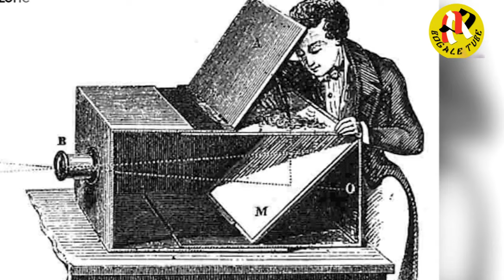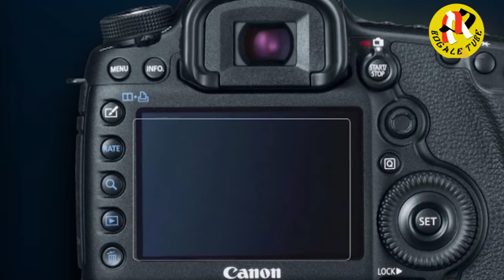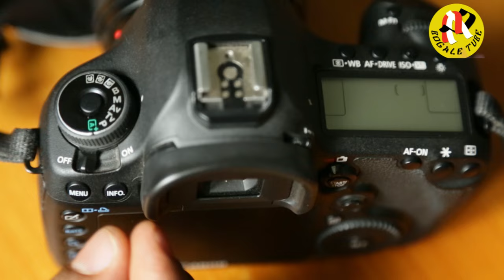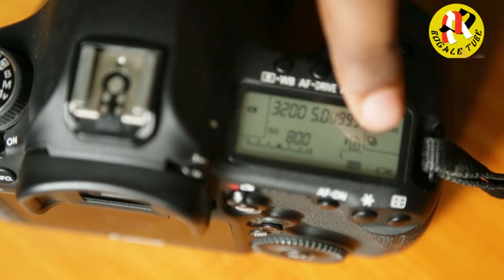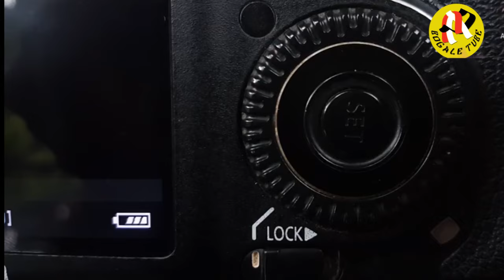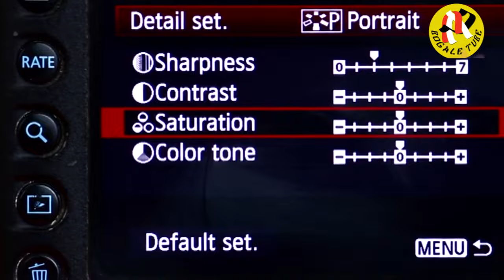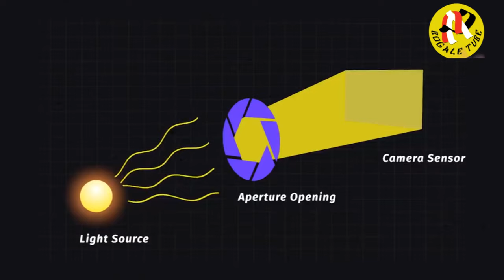የ5ዲ ካሜራ ወሳኝ ወሳኝ ውጫዊ በተኖችን እና መሰረታዊ ጥቅማቸው 5D Camera critical buttons and their basic benefits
Welcome to Bogale Habtamu Tube here, and we're all about helping you AMPLIFY your Business & Brand with Video. It's not JUST about Video Creation.. Sure, we've got Camera and  video editing tutorials, gear reviews, and a heap of video production tips & tricks to level up the quality of your content. But what good is quality video without an end RESULT?! Our thoughts exactly. FREE GUIDE How to Edit Video FASTER:  the video guy, with top-level credits and distribution strategy on international film, documentary & extreme Wedding  productions. the 'process & strategy' side of things, a reformed accountant, Business Development  and marketer.

Free Guide: Edit Videos Faster - Bogale Habtamu
Learn the tips, tools & step-by-step process to cut your video editing time in half - no matter what Video Editing Software you're using!

      ስለ ቴክኖሎጂ ፣ኤዲቲንግ፣ካሜራ፣ሶፍትዌር ፣ስልክ ፣ዊነዶው    እንወቅ እንማር እናሳውቅ እናስተምር  በቅንነት በግለፅነት እንማማር ማወቅ አይጎዳም ::